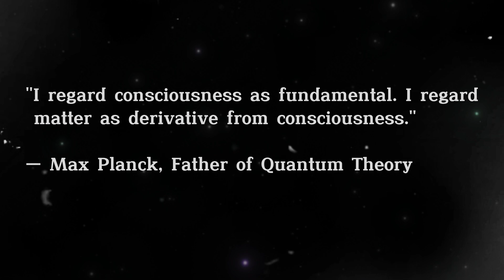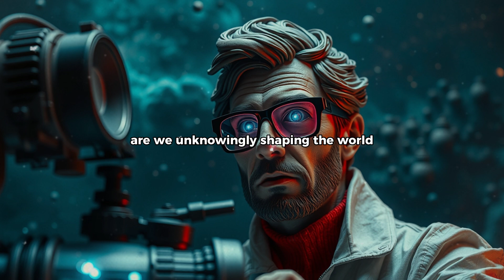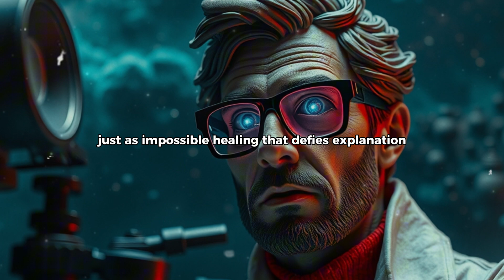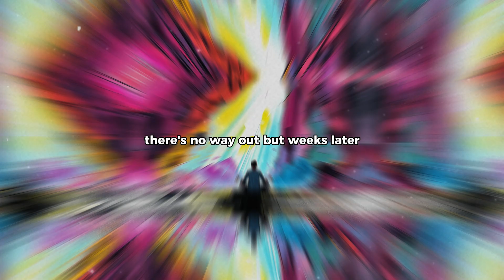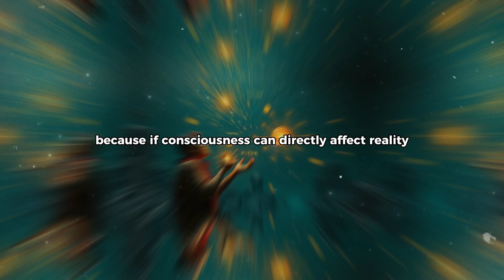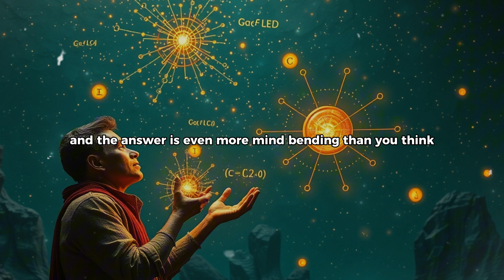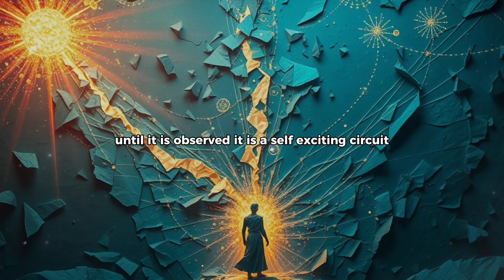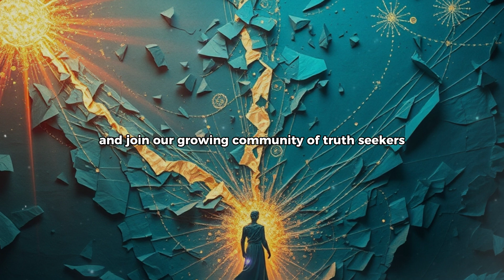How Quantum Field Theory Explains Consciousness Collapsing Both Quantum States and Symptoms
In this mind-bending exploration, we uncover the stunning connection between quantum physics and consciousness that's challenging everything we thought we knew about reality. From the famous double-slit experiment to unexplainable placebo effects, discover how your consciousness might be literally collapsing quantum states - and your symptoms.
🔍 Key Revelations:

The quantum measurement problem that puzzled Einstein
How placebos create real physical changes
The consciousness-reality connection
Groundbreaking new research on mind-matter interaction
What quantum physics reveals about healing

⚡ Featured Research:

Double-slit experiment findings
Latest placebo effect studies
Quantum consciousness theories
Brain imaging breakthroughs
Observer effect implications

🤯 You'll Discover:

Why quantum particles behave differently when observed
How belief changes physical reality
The connection between measurement and healing
What this means for consciousness
The future of quantum medicine